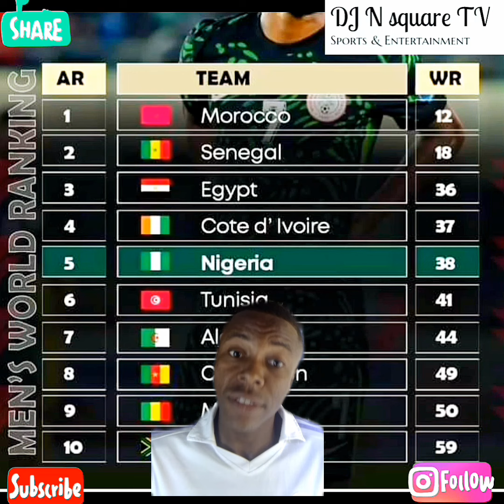latest news on Nigeria football